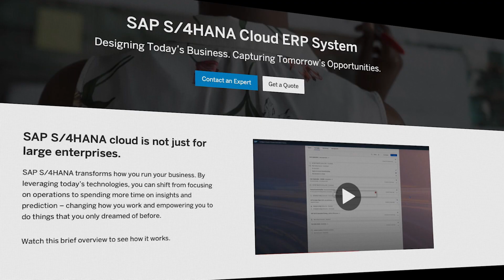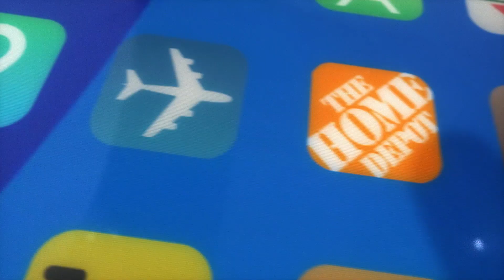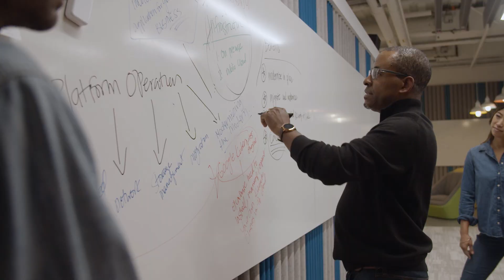Thomas Kurian and Christian Klein Celebrate the Google Cloud and SAP Partnership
Thomas Kurian, CEO of Google Cloud and Christian Klein, CEO of SAP, highlight the extraordinary innovation our joint customers have achieved and celebrate the Google Cloud and SAP partnership.